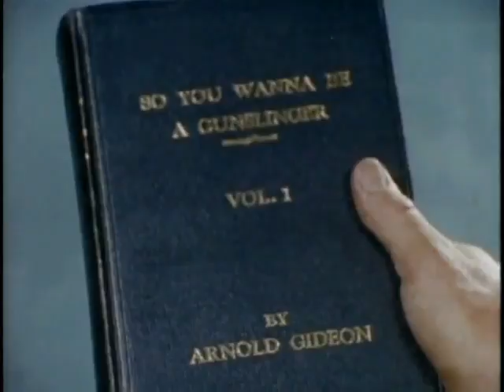Raquel Welch & Bob Hope Sing and Act Out Rocky Raccoon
From the 1970 CBS TV special comes the strange duet of Raquel Welch and Bob Hope singing and acting out the Beatles' tune "Rocky Raccoon." You haven't lived until you've seen this one.

I make no claims whatsoever to the rights of any segment of the video nor to the soundtrack therein.